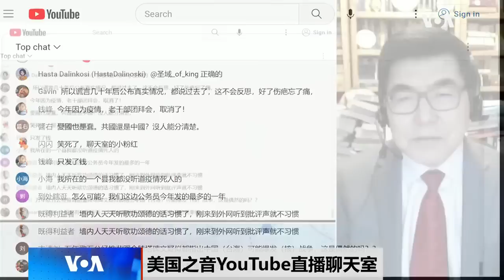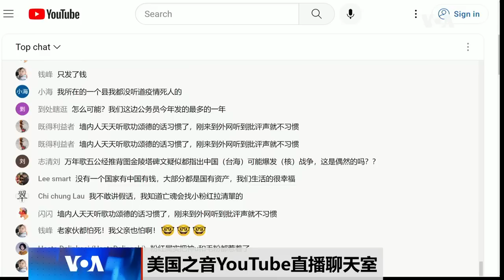【夏明：沈腾马丽的《坑》给习挖了一个坑 “初中文凭”让人很尴尬】1/24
有分析认为春晚小品《坑》是冲习去的。纽约城市大学政治学教授夏明博士说：它当然是给习挖了一个坑。首先，出现了个女局长，中共政治局现在没有女性；马局长说的“初中文凭”让人很尴尬，还有墙上的廉价锦旗与当下某些人的自我吹嘘都有重要政治含义。
**翻墙上网办法**
翻墙软件

**通过Podcasts收听美国之音**